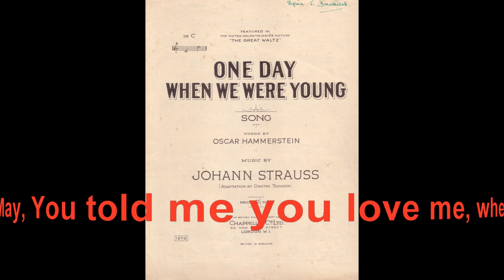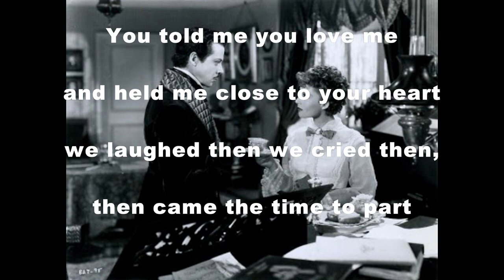One Day When We Were Young (Richard Tauber)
The original tune was Wer Uns Getraut from the Operatta "The Gypsy Baron" by Johann Strauss Junior.

The original tune was meant to be romantic rather than sad and was a duet of two lovers saying "who will marry us?" to each other.